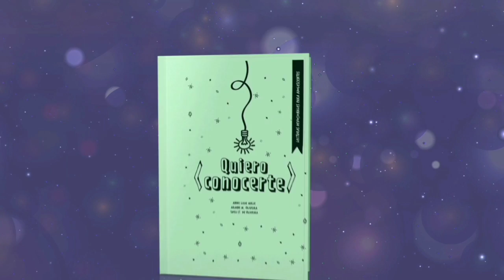Devoción Matutina Para Adolescentes - 30 de Enero del 2023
30 DE ENERO
LA MOCHILA DE JUAN
"No solo de pan vivirá el hombre, sino también de toda palabra que salga de los labios de Dios" (Mateo 4:4),
Imaginemos una historia... Un niño llamado Juan, que ve a su madre que llega del supermercado. La ve recoger su mochila y la ve en la cocina haciendo algo. Pero en lo único que piensa es en la escalada que hará con sus amigos al día siguiente.
Por la mañana, la madre ya está en el coche llamando a su hijo:
-Juan, ven pronto. No olvides tu mochila. Todo lo que necesitas está en ella. Juan toma su mochila y rápidamente se sube al auto. Por la noche, cuando regresa a casa, confiesa a sus padres que la experiencia no fue tan buena como imaginaba. -¡El lugar estaba genial! Caminamos mucho. Tenía un muro de escalada de noventa grados. ¡Era genial! Pero debería haber comido más antes de salir de casa. Tenía hambre a la mitad del día. Para empeorar las cosas, en el camino de regreso nos detuvimos en una cafetería, y no tenía dinero.
-Pero puse dinero en tu billetera... y un montón de almuerzo en tu mochila. -¡Nooo! -admite Juan, al abrir su mochila y notar que todo estaba ahí, al alcance de la mano.
Quizá estés pensando: "Eso nunca me sucedería a mí. ¡Por supuesto que abriría esa mochila en algún momento del día!". Por más difícil que sea creer que alguien actuaría de esa manera, así es como actúan muchas personas en relación con la Palabra de Dios: tienen la Biblia, pero ni siquiera la abren. La vida cristiana es una escalada. A lo largo de la vida necesitamos aliento, sabiduría para batallar con diversas situaciones y corrección cuando estamos en la dirección equivocada. Dios ha puesto todo lo que necesitamos en su Palabra.
¿Cuánto tiempo pasas leyendo la Biblia?
¿Vamos a mejorar ese promedio?